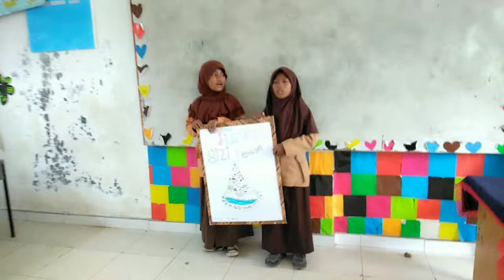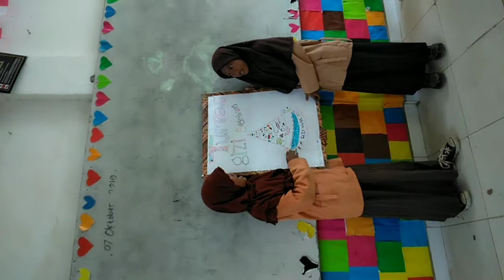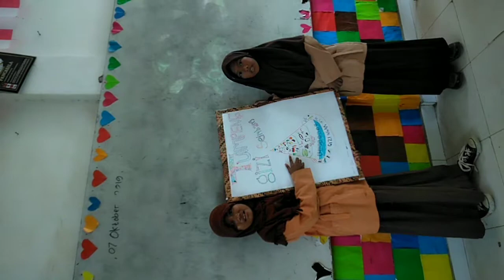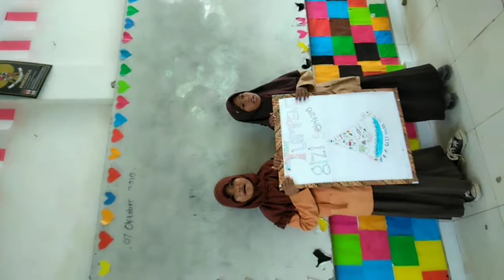PRESENTASI TUMPENG GIZI SDI baitul iman sekupang#batam